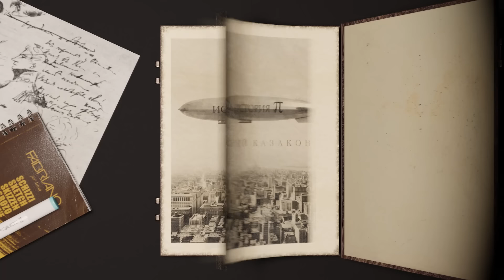Неопознанный Религиозный Объект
boosty.to/historipi